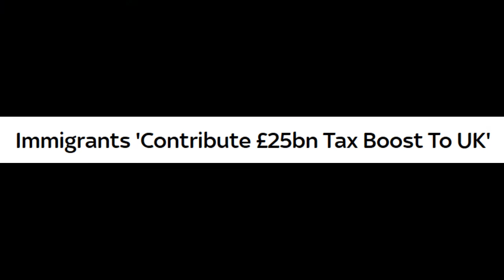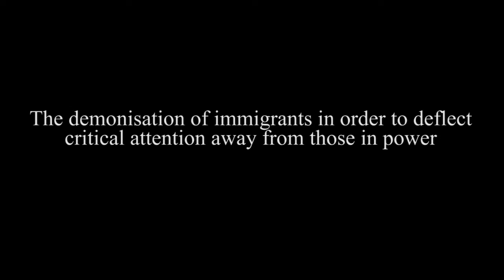3 problems you didn't know were caused by immigrants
The left don't want you to know about these problems...